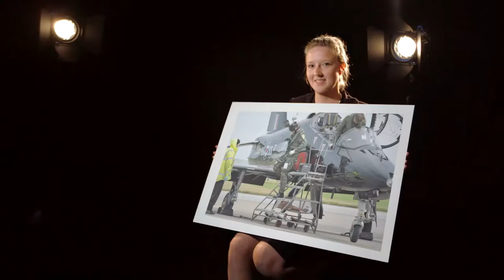Babcock Graduates - The Silent Loop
Silent video with key facts.